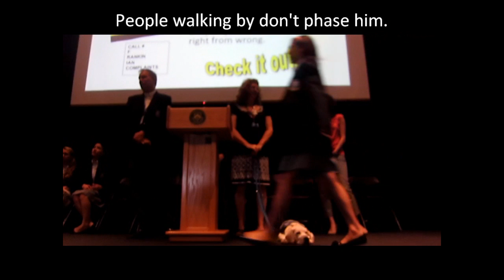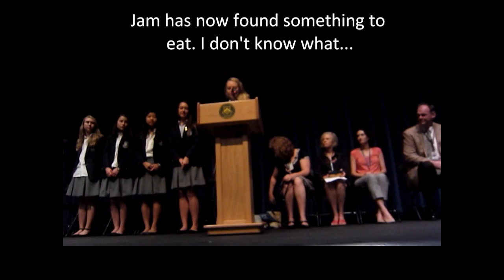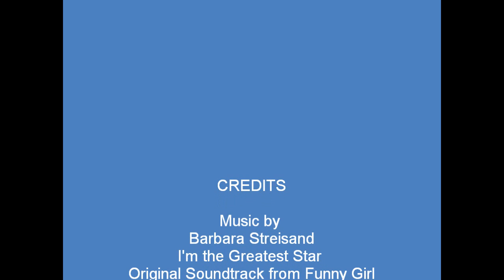Jam On Stage: Dog Exposes himself on Stage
Jam, a five month old guide dog puppy in training, has his first big experience on stage.  Will he make it through ok or will he succumb to stage fright?

Barbara Streisand
I'm the Greatest Star
Original Soundtrack from Funny Girl